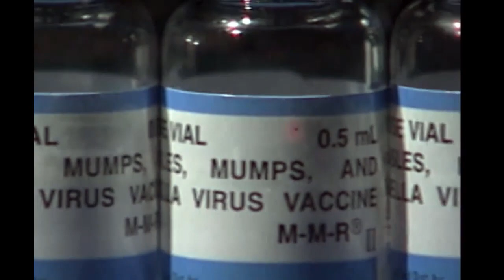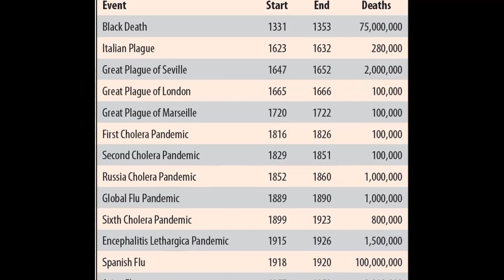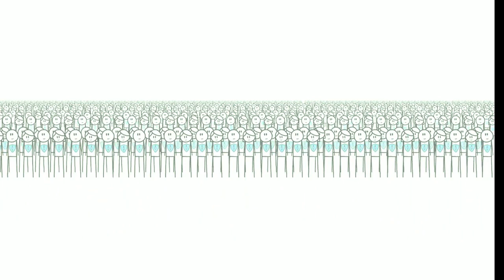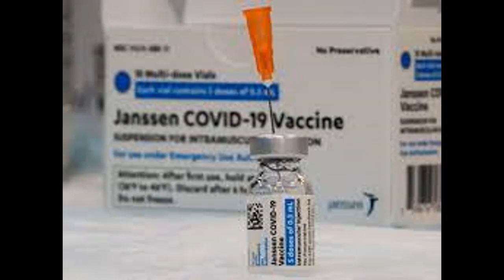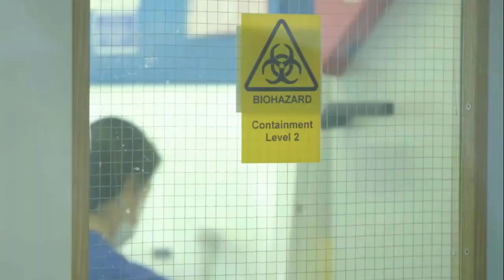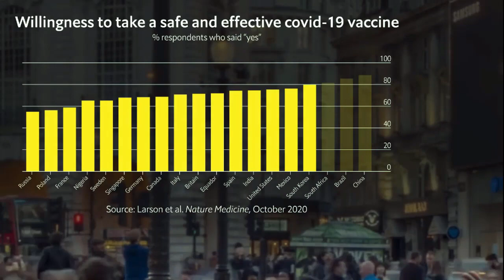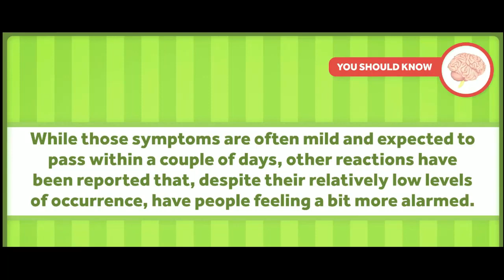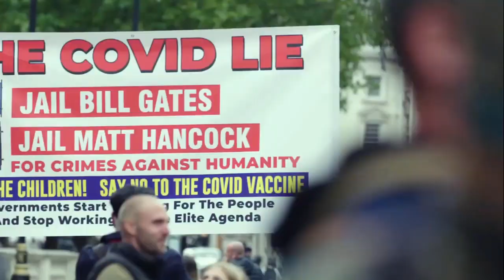Vaccine. Have You Vaccinated? Are you with or against Vaccine.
Have you vaccinated? Are you against or with vaccine? what is the vaccine ? do you pros and cons of vaccines?
In this video I may add some information to your knowledge about vaccines.